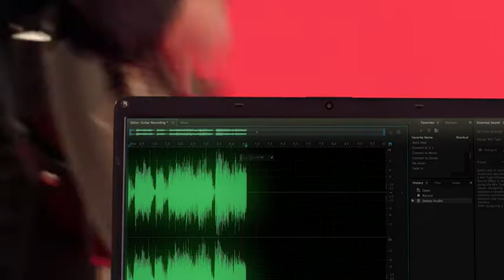WD My Passport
Slim style
Make the most of your journey with style that suits you. The new My Passport has been redesigned to feature a convenient, slim form factor and is available in a range of vibrant colors.

Backed up
Make sure everything you create while on your own life journey – photos, videos, music, and documents – doesn’t get lost. The My Passport drive comes equipped with WD Backup™ software that can be set to run automatically to your schedule. Just pick the time and frequency to back up important files from your system onto your My Passport drive.

Locked down
Keep your digital life’s contents secure with My Passport password protection and built-in 256-bit AES hardware encryption. Just activate password protection and set your own personalized password using WD Discovery™.

Super easy
My Passport portable storage is ready right out of the box including all necessary cables. And with Super Speed USB, you can quickly start backing up everything in your life and keep driving forward.

Social friendly
Included WD Discovery™ software1 lets you connect to popular social media and cloud storage services like Facebook, Dropbox, and Google Drive™. Seamlessly import, organize, and share your photos, videos, and docs to the My Passport drive to backup your online social life.2 WD Discovery can also manage your drive through WD Drive Utilities™.

Ongoing confidence
There’s no telling what’s ahead in your own journey. That’s why WD builds drives to demanding requirements for durability and long-term reliability. On top of that, it comes with a 3-year limited warranty.